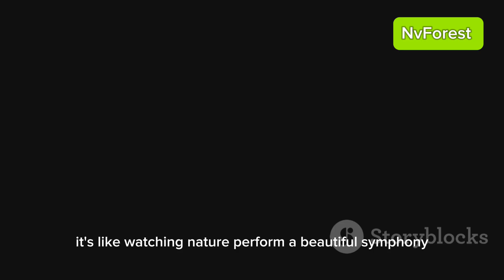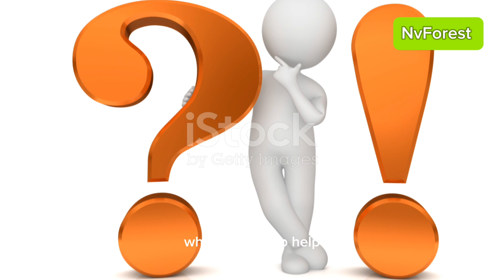What is Afforestation?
OUTLINE:

00:00:00 What is Afforestation?

:NvForest 😊